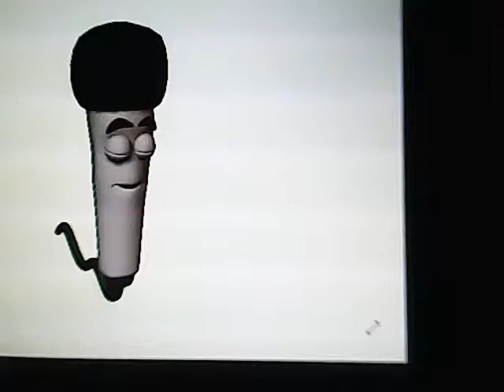cb radio mic snatcher 638 brooklyn ny